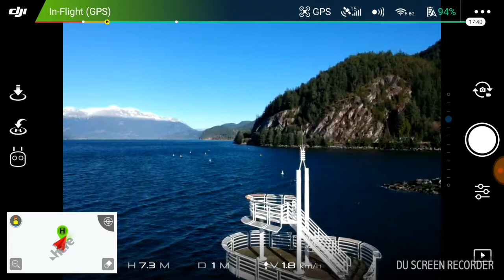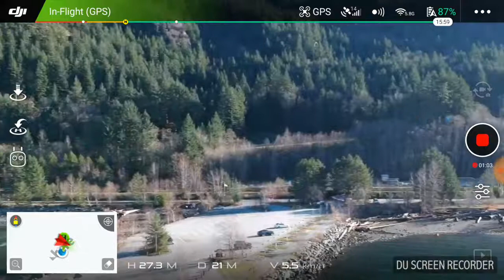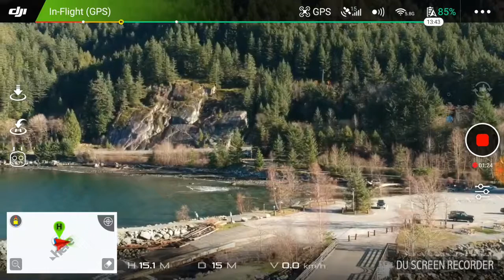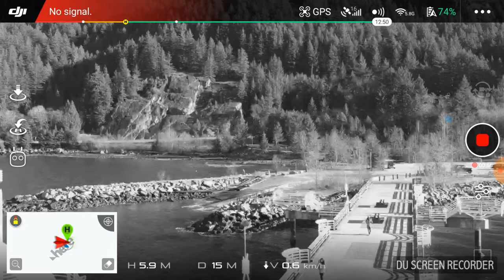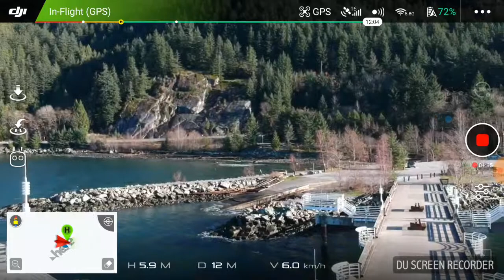Spark go4 app onscreen view